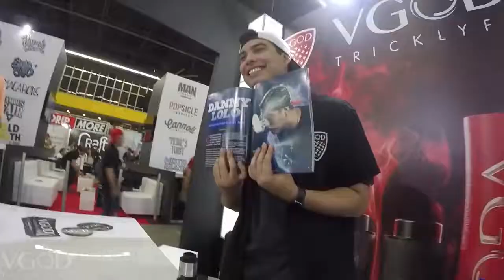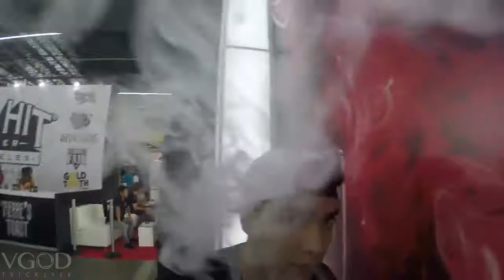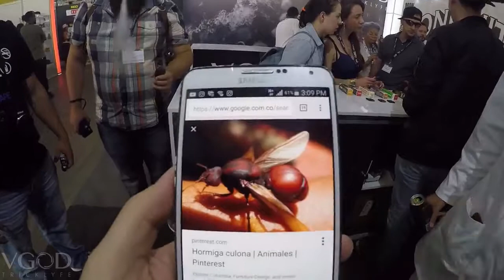THEY MADE US EAT THIS VGOD Visits Colombia! DIowbWO 2j8